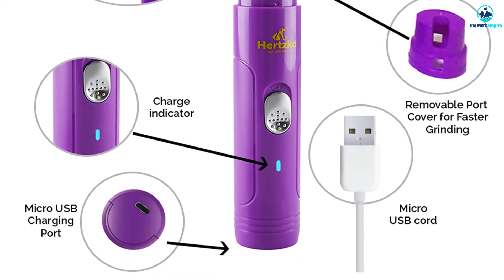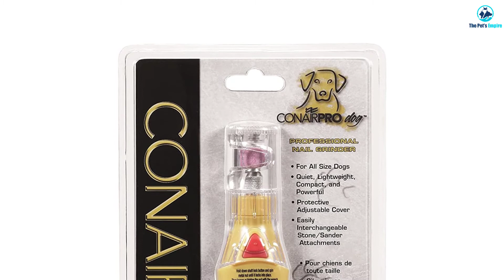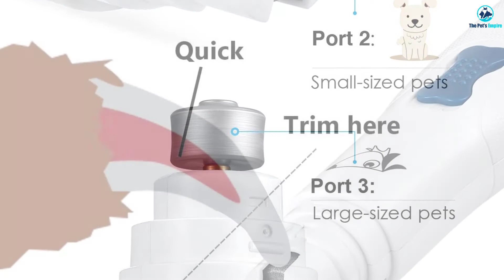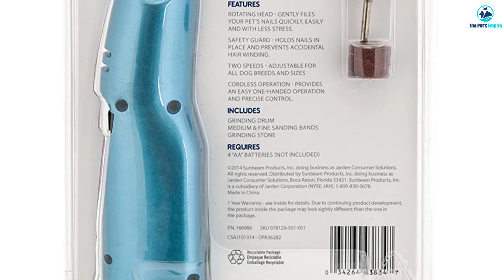Best Nail Grinders for Dogs in 2021 [Top 5 Picks]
▶️ In This video, We recommended the top 5 best Nail Grinders for Dogs in 2021.

▶️ 5. Hertzko Electric Pet Nail Grinder.

▶️ 4. Conair Pro Dog Nail Grinder.

▶️ 3. Amir Gentle Paws Premium Pet Nail Grinder.

▶️ 2. Oster Gentle Paws Premium Nail Grinder.

▶️ 1. Dremel Pet Nail Grooming Tool.

In this video, we shortlisted the top 5 Best Nail Grinders for Dogs on the market in 2021. We made this list based on our personal opinion. After performing our research based on their price, quality, durability, brand reputation, and other related issue and we ranked them no particular request or influence.

We have tested each Nail Grinders for Dogs  and tried to include in-depth information of Nail Grinders for Dogs  in our Video which will be enough to fulfill all of your needs. We recommended The Top 5 Nail Grinders for Dogs   In this video. All of them are maintaining quality. If you want to buy Nail Grinders for Dogs , we think this list will be very helpful to you.

We hope you like the Nail Grinders for Dogs  we select for this year. If you have any questions related to the Nail Grinders for Dogs  which are listed here, please leave a comment down below and we will get back to you as soon as possible.